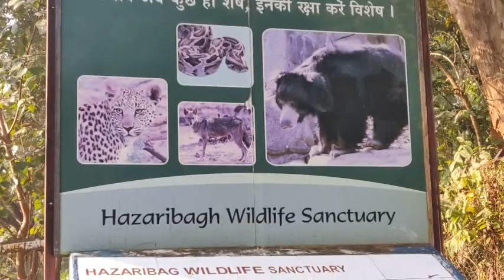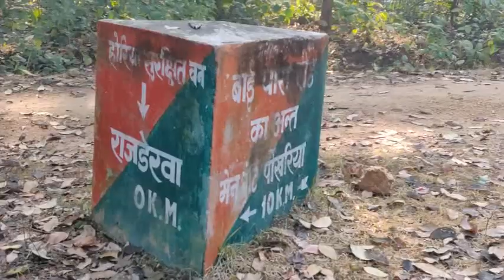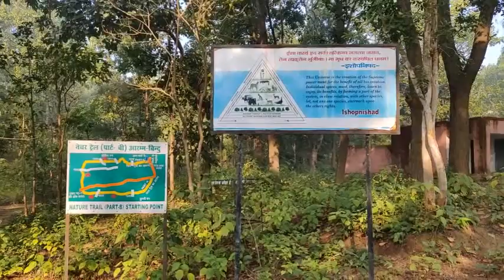Rajderwa forest rest house in hazaribagh wildlife sanctuary